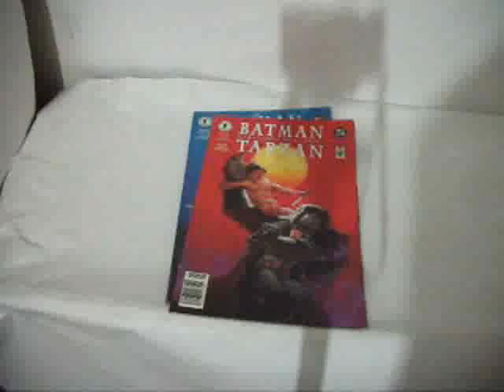BATMAN TARZAN MP4